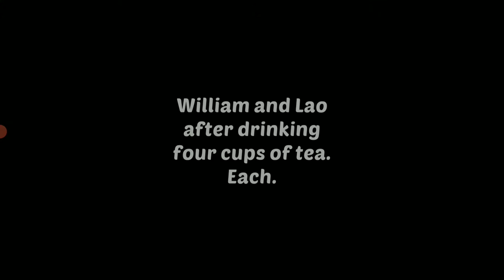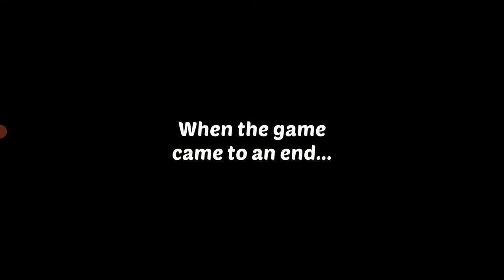Homescapes #85 Chess match